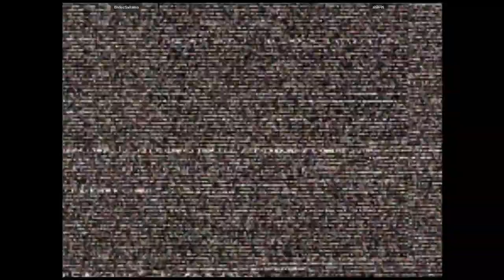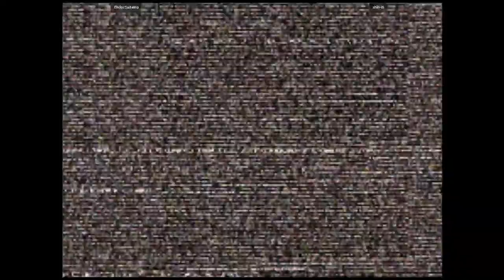CVS2 🕹 EndozSaitama VS shin-iti